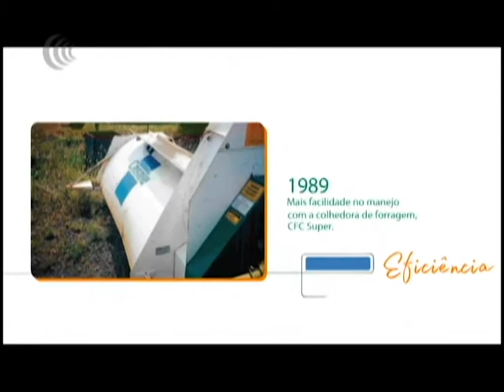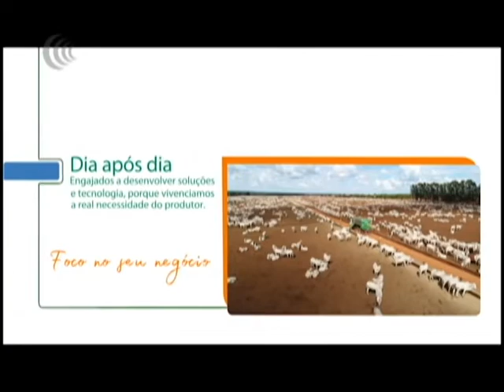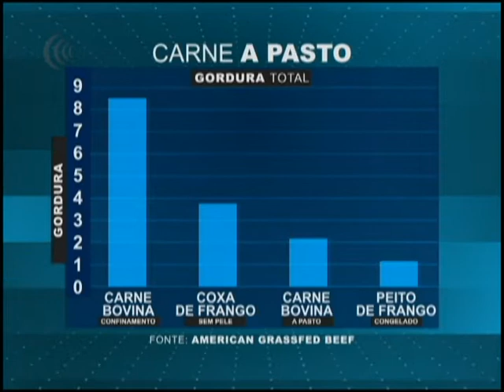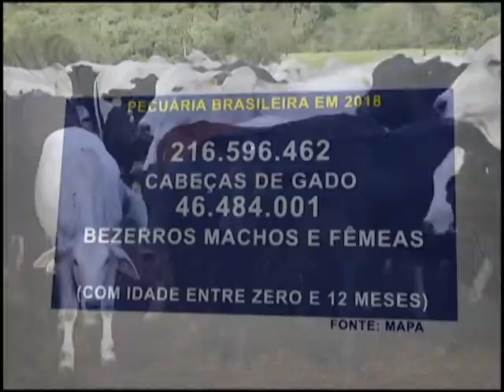Programa Mais Pecuária | 28/08/2019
Segue a minutagem abaixo do programa +Pecuária do dia 28/08.

02:58 Cuidados com a produção de queijo artesanal

15:38 Briqfeno Sustentável

19:21 Destaques de Mercado

22:06 Grandes Criatórios – Deltagen

26:11 Casale 55 anos

28:06 Agenda de Leilões

31:33 JBS anuncia compra de empresa do setor de proteínas

32:40 Lançamentos Casale na Agroleite

35:03 Agenda de Leilões - 4° Semana Sindi Castilho

40:04 Mercado Financeiro - Câmbio busca equilíbrio

44:32 Preço do bezerro cresce 25% em um ano no Tocantins

45:56 Briqfeno Alta Palatabilidade

47:43 Japão é o maior consumidor de defensivos agrícolas

56:42 Produtos Semex na Fazenda Rincão

01:01:11 Expointer apresenta produção de azeite em RS

01:08:35 De Olho na Fazenda - Central Senepol

01:17:43 Estudo de Qualidade da Carne

01:25:10 Produtor fala sobre raça Rubia Gallega

01:34:26 Secretário fala o porquê Paraná pediu fim da vacinação

01:40:00 Pecuarista conta drama de 2005 por causa da aftosa

01:49:42 ExpoMS Rural

01:56:15 Importância do Bezerro Saúdavel na propriedade

01:59:25 Mercado Físico